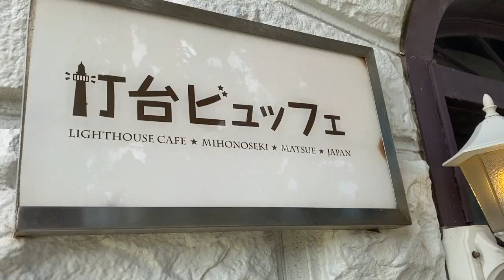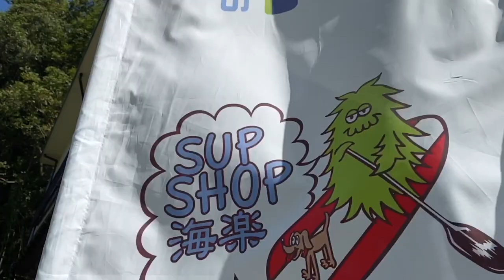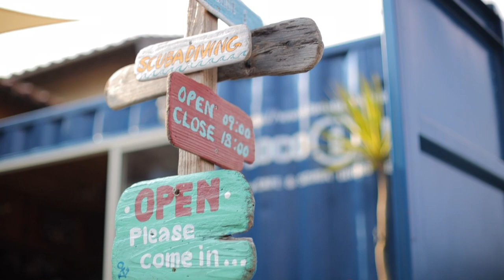【島根・松江之旅】一次旅遊帶您從陸地遊玩到海上！去一趟不一樣的絕景巡遊吧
面向日本海的「島根・松江」、至今仍然保留著歷史氣息濃厚的古街，置身於此時，彷彿身處不在當今時代的錯覺。日本屈指可數的名湯「玉造温泉」、與出雲大社和神話相關連的「美保神社」、國寶「松江城」、日本夕陽百選的「宍道湖夕陽」等精彩景點眾多。這次，以有著「水之都」美譽的松江為首，帶您去探訪您還不知道，絕不可錯過的私房絕景和體驗。